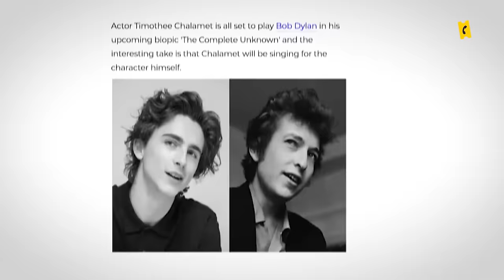Timothée Chalamet, l'AS Saint-Étienne, le chant, sa carrière et le reste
Aujourd'hui un comédien connu et salué dans le monde entier pour son catalogue de rôles, Timothée Chalamet a eu un parcours particulièrement fulgurant depuis son enfance, alors qu'il était encore un simple fan de l'AS Saint-Étienne.